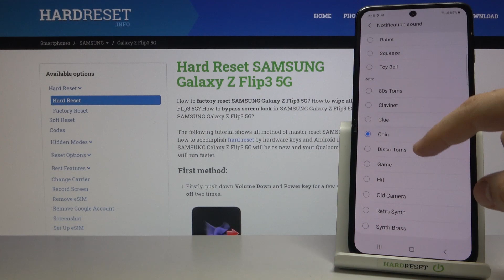SAMSUNG Galaxy Z Flip 3 5G | Обзор ретро звуков уведомлений на SAMSUNG Galaxy Z Flip 3 5G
В этом видео мы покажем, какие ретро сигналы уведомления есть на SAMSUNG Galaxy Z Flip 3 5G. Если вам интересен обзор ретро сигналов уведомлений на SAMSUNG Galaxy Z Flip 3 5G, то это видео для вас.

Какие сигналы уведомлений есть на SAMSUNG Galaxy Z Flip 3 5G? Какие ретро звуки уведомлений есть на SAMSUNG Galaxy Z Flip 3 5G?